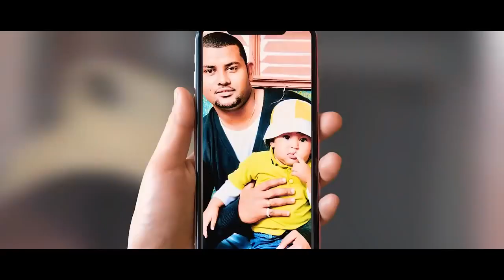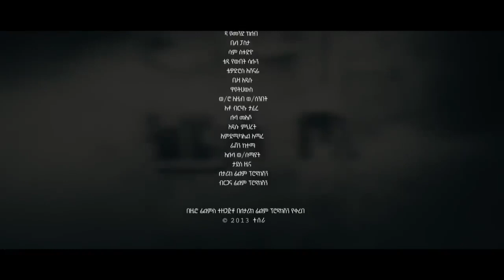Ethiopia ከፒያሳ ቦሌ ሙሉ ፊልም KEPIASSA BOLE NEW ETHIOPIAN FULL MOVIE 2021 KEPIASSA BOLE720p HD